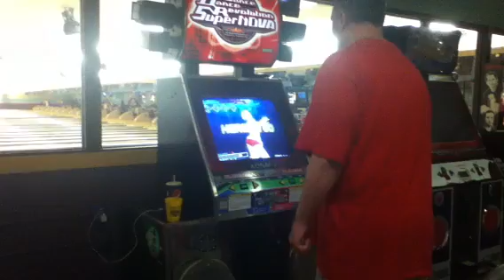RED ZONE A DDR O. G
AKA MY DAD :)